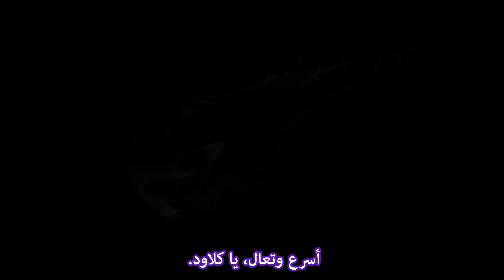final fantasy vii rebirth - Release Date Trailer (اعلان مترجم عربي)